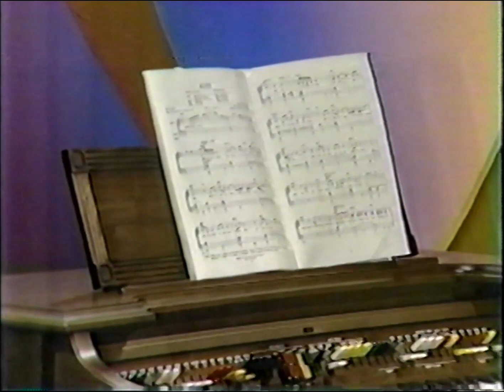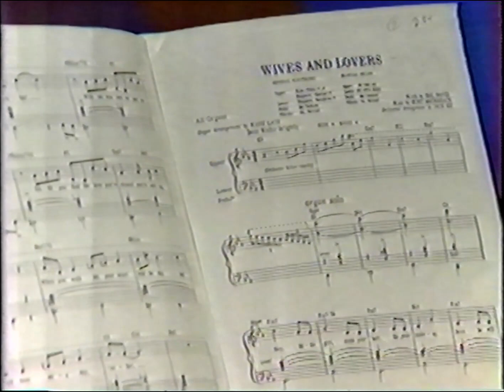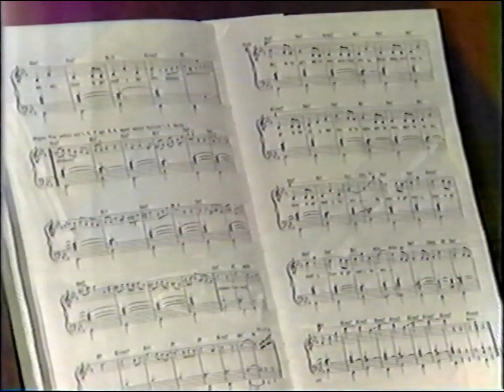CFCM 4 - Fin de la Programmation (1980)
CFCM Quatre Fin de la Programmation.